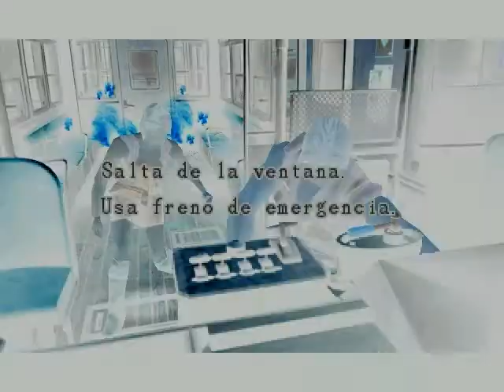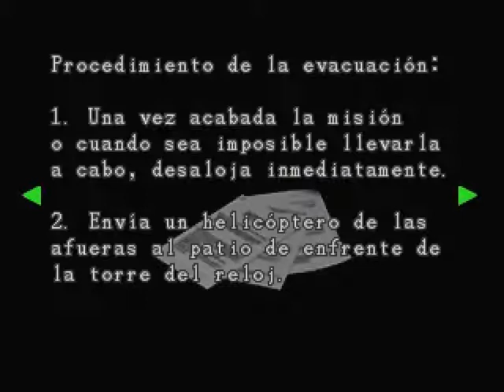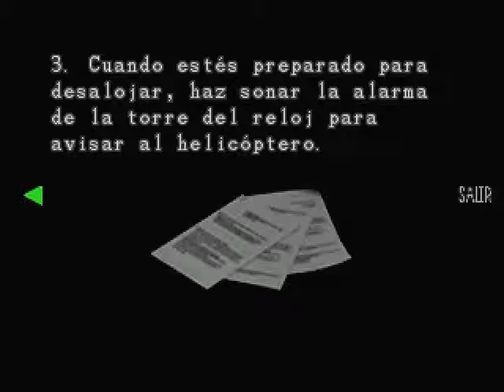Resident Evil 3 Nemesis Capitulo 6 La Hora del Té En la Torre del Reloj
Después de recolectar las piezas del transmilenio nuestro villano favorito de Silent hill
Digo Resident Evil XD Nemesis quiere entrar sin pagar -.-
por suerte Mikael se sacrifica ...u.u
¿Qué nos espera en la Torre del reloj?